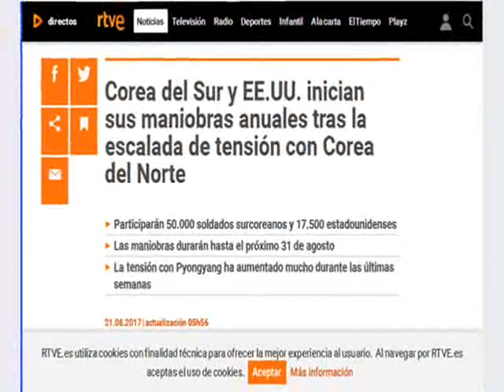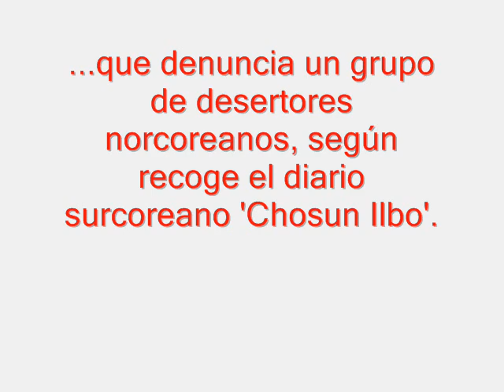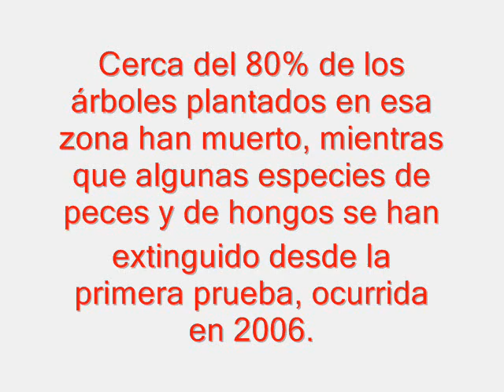"Nacen bebés deformes" en Corea del Norte.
En el sitio de pruebas nucleares de Corea del Norte "nacen bebés con deformidades".